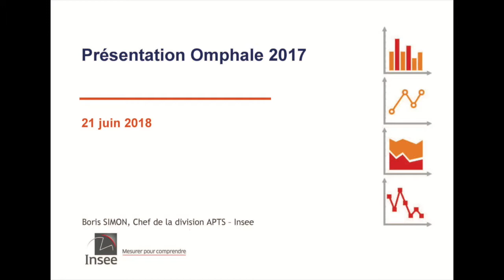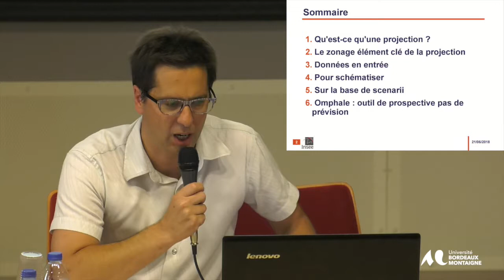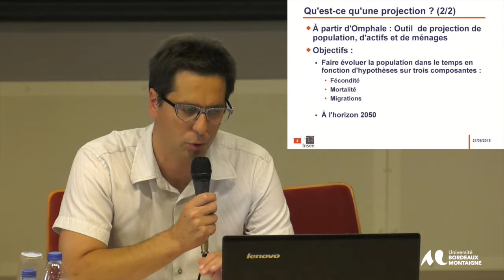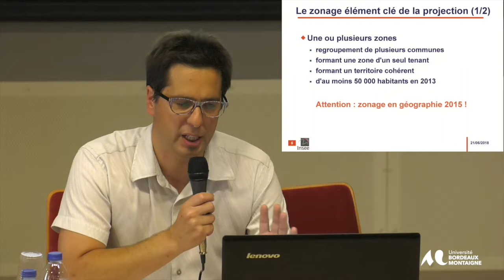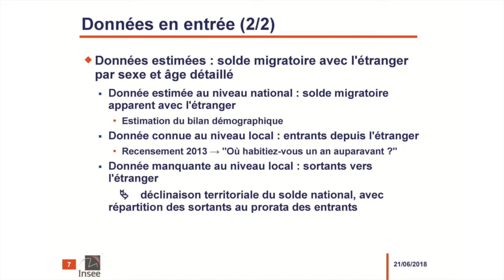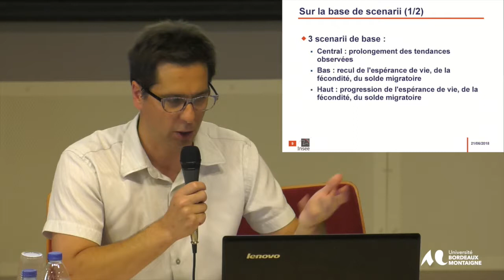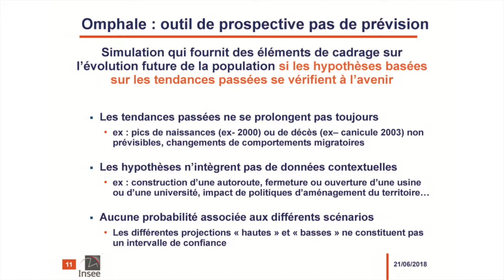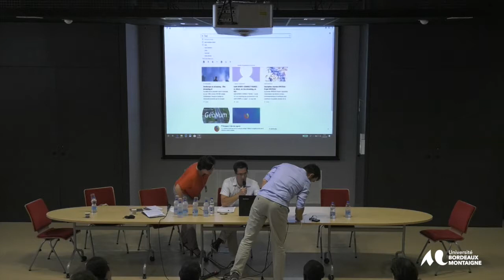Journée d'Echanges SPATIEAU : Boris Simon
La projection de données de population en Nouvelle-Aquitaine
Boris Simon, responsable d’une division d’études à l’INSEE présente en quelques mots la méthodologie de projection des données utilisée par l’INSEE pour les habitants.